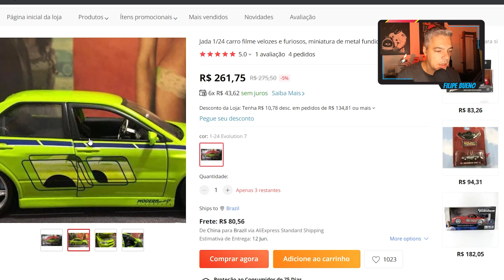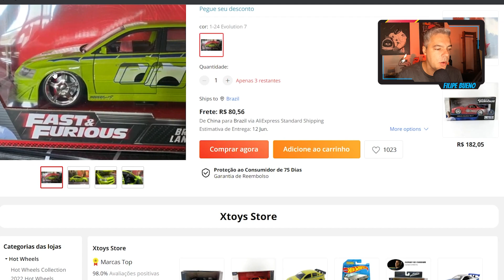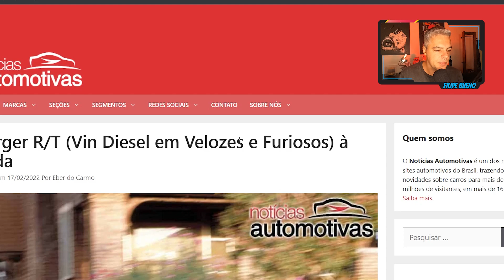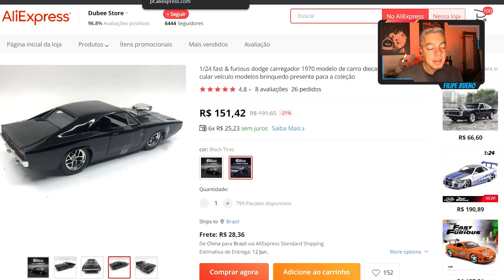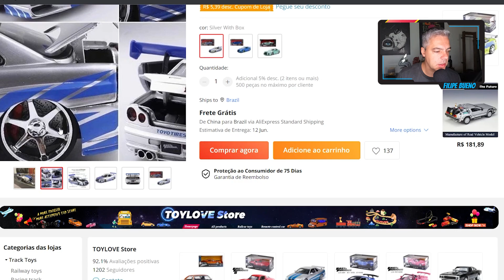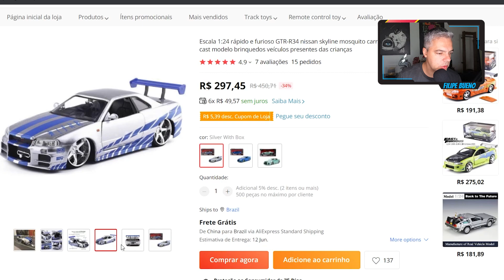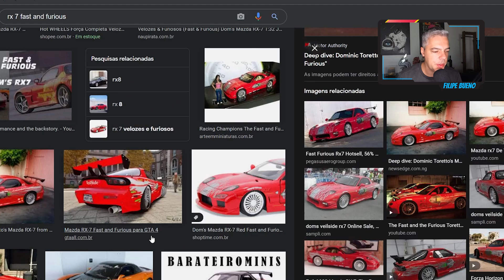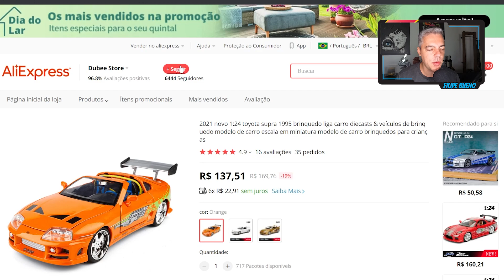5 CARROS IDÊNTICOS AOS DO FILME VELOZES E FURIOSOS A VENDA NO ALIEXPRESS BY FILIPE BUENO AUTO SUPER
Filipe Bueno da Auto Super fala sobre 5 carros de brinquedo do filme Velozes e Furiosos vendidos no AliExpress. Será que os carros são idênticos mesmo?